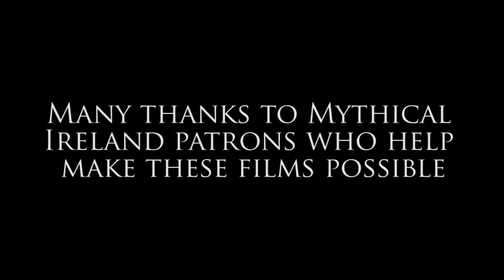The fables of St Patrick – RTE countrywide with Philip Boucher Hayes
Anthony Murphy, Mythical Ireland tour guide and historian, speaks with Philip Boucher-Hayes for the Countrywide Programme on RTÉ Radio One about the facts and fables of St. Patrick's visits to the Boyne.
To celebrate Mythical Ireland's 24th birthday, we have a special 'Three for Two' offer on limited edition prints.
We're giving free postage on this offer if you're in Ireland or the UK!